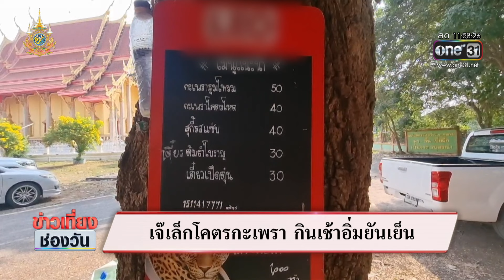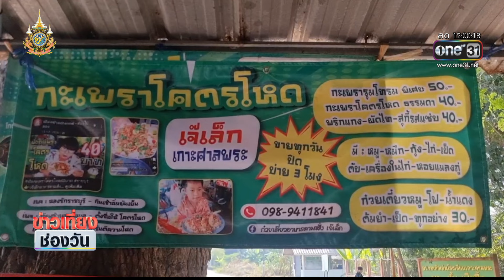เจ๊เล็กโคตรกะเพรา กินเช้าอิ่มถึงเย็น | ข่าวเที่ยงช่องวัน | สำนักข่าววันนิวส์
ใครที่เป็นสายกินจุ ต้องไม่พลาด "โคตรกะเพรา" อ.วัดเพลง จ.ราชบุรี ที่ให้ปริมาณเยอะเต็มจาน จนเรียกได้ว่า "กินเช้าอิ่มยาวถึงเย็น"